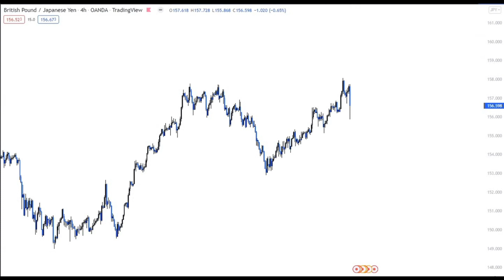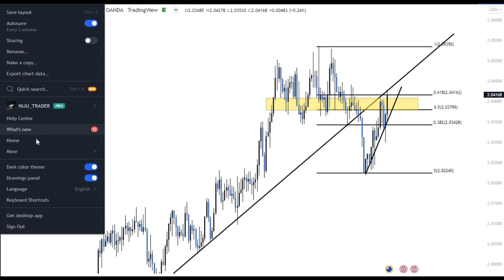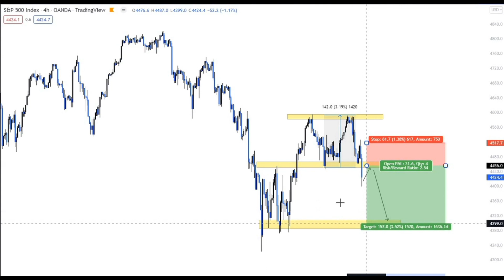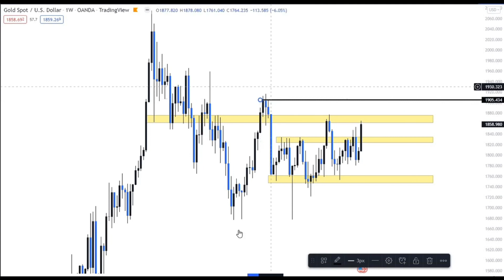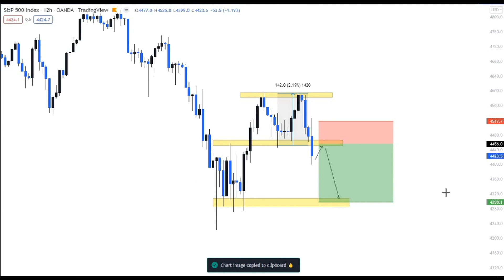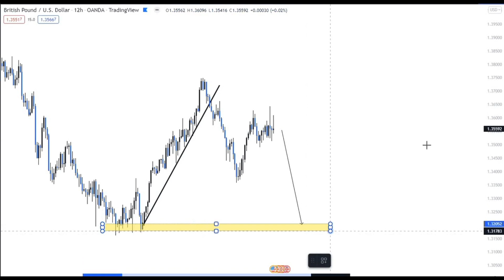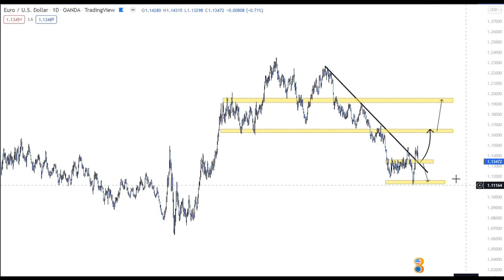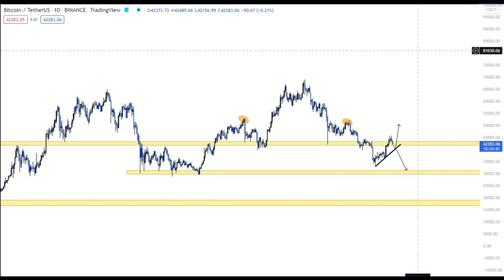Market Overview 2022/02/12